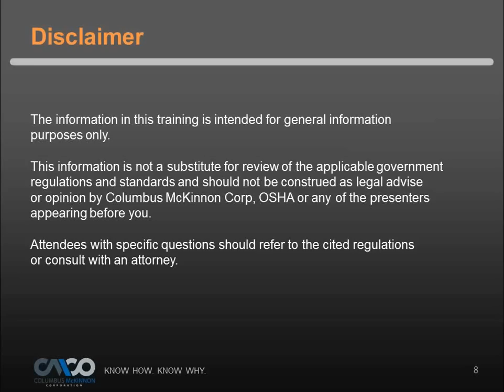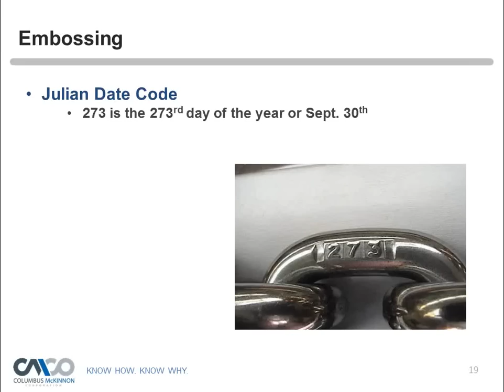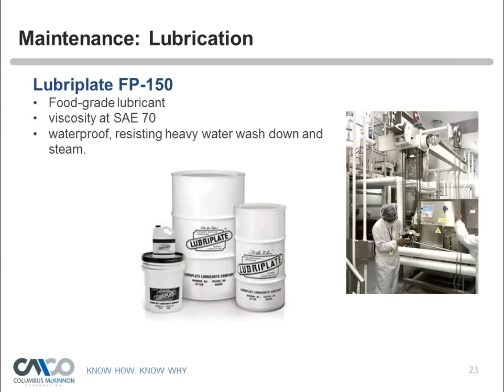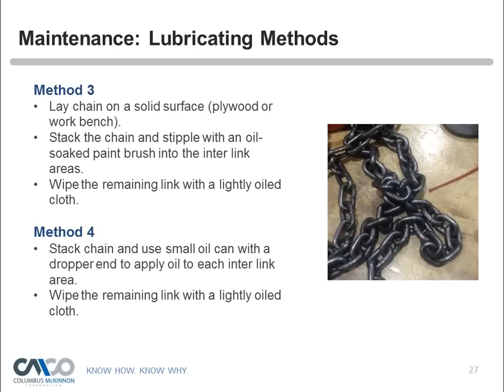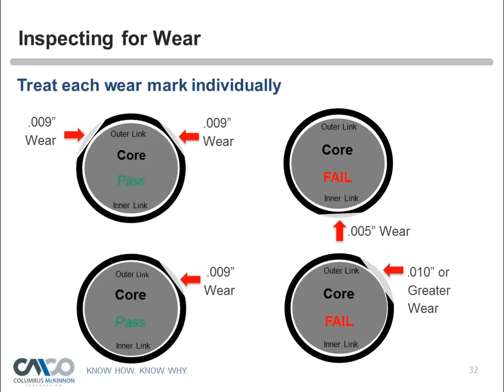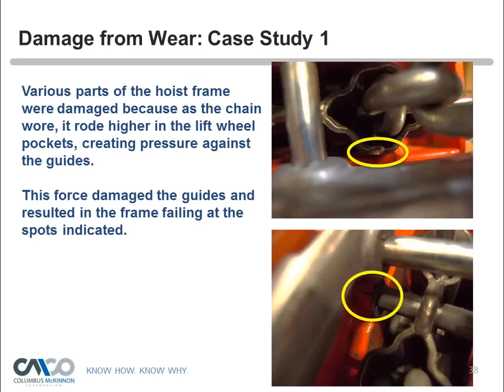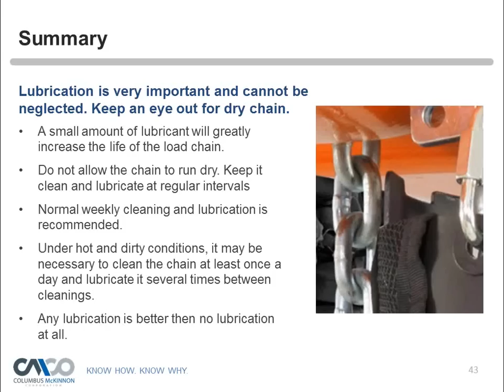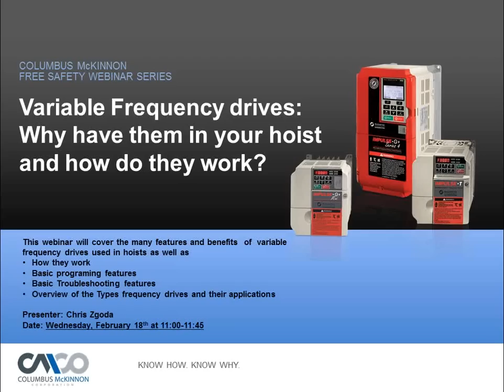Safety Webinar: Hoist Chain Lubrication - Why is it so Important?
One of the most important and often overlooked aspects of hoist maintenance is proper chain lubrication. Topics we cover include:
• Effects on chain, lift wheels and chain guides from poor or no lubrication
• What types of lubricant to use for food grade, normal and dusty conditions
• How to properly lubricate a chain hoist